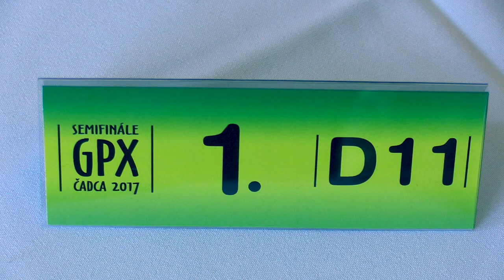👨‍🌾 D11 1.1. Magdaléna Mrmusová - Laura Habovštiaková 1:0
[Site "Čadca"]
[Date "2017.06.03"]